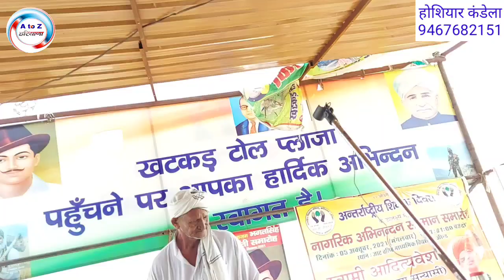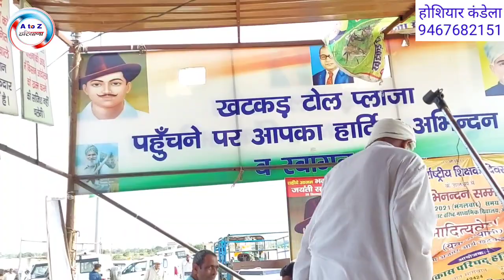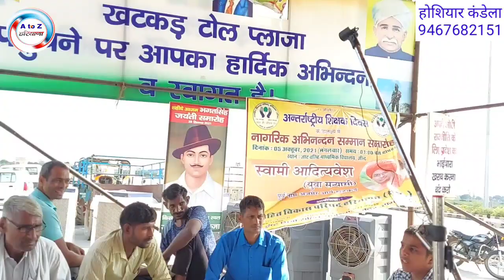कंडेला_काँड_पर_रागनी !! सारा इतिहास बता दिया ताऊ न !! होशियार कंडेला